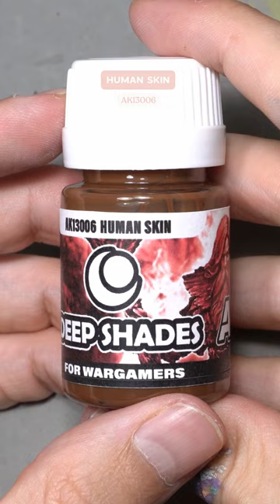JOSEDAVINCI demo Deep Shade HUMAN SKIN AK13006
Nuestro compañero JOSEDAVINCI nos muestra los fácil y los grandes resultados que se obtienen con nuestras nuevas Deep shades.